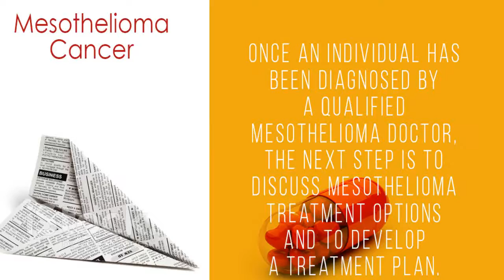A day in the life of an insurance agent